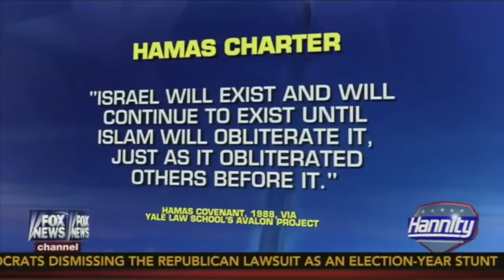Israel/Palestine, Russell Brand/Sean Hannity: Round 2 (The Trews E114)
Russell Brand The Trews (E114).
You may have seen Sean Hannity offering to educate me on his Fox News show. This is my response to his 'education'.

Thanks to Jimi Crayon: @jimicrayon
and Urban Nerds: @urban_nerds for our creative services